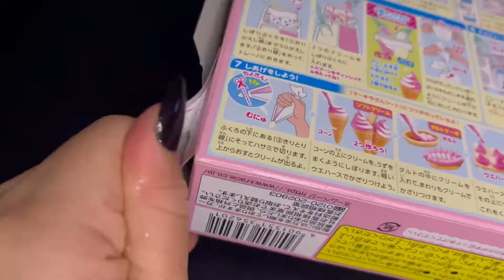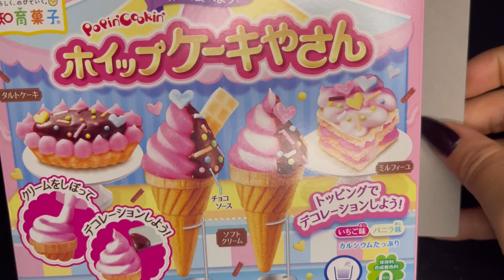ASMR DIY DULCE JAPONES ~ Japanese DIY candy KIT🍦(っ◔◡◔)っ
ASMR VIDEO🧁🧁🍬 Japanese Diy Candy Kit🍩🍦🍪

Háganme saber si les gusta los ASMR🍡🌙

Mis redes:

( ͡° ͜ʖ ͡°) 🥰